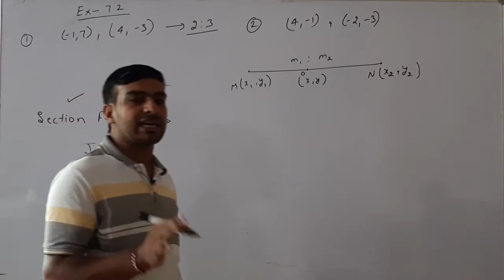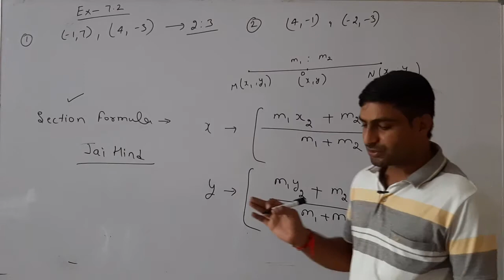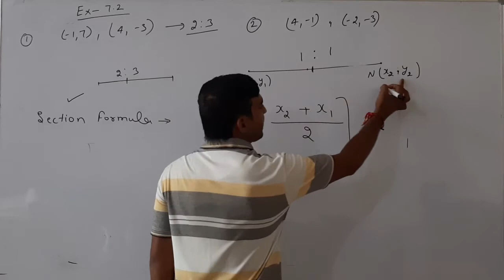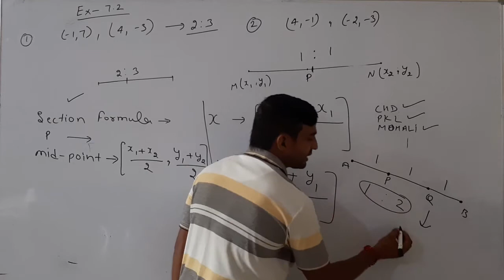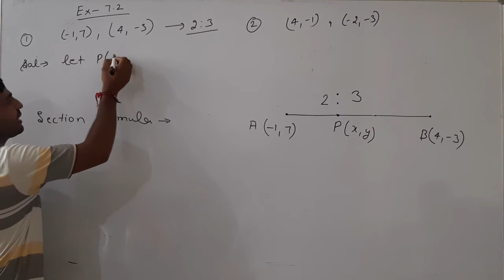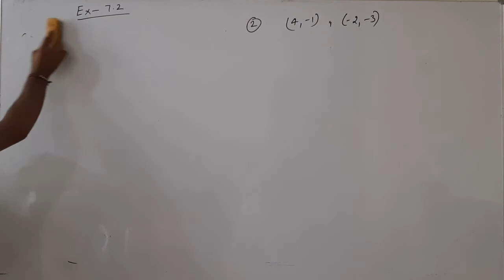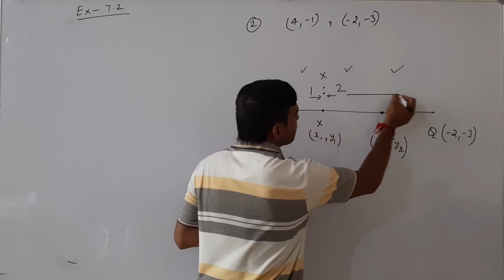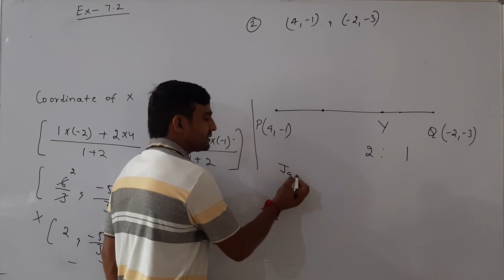10th Maths || Chapter - 7 Coordinate Geometry || Lecture - 4